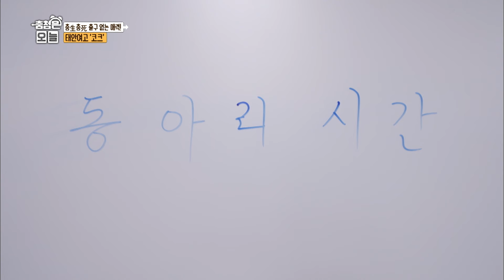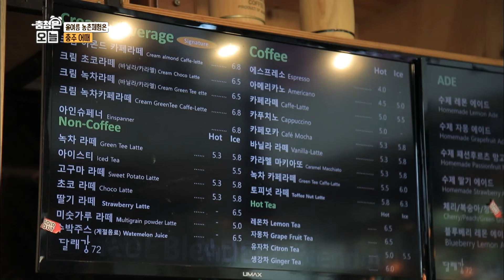춤生춤死 출구 없는 매력! - 태안여고 댄스동아리 코크 / KBS대전 20240902 방송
한국, 홍콩, 대만, 일본 등 4개국이 참여한 '2024 국제청소년댄스대회'에서 당당하게 1위를 차지한 팀이 있다. 바로 태안여자고등학교 댄스동아리 “코크”! 각종 대회에서 꾸준히 수상하면서 공인된 실력을 자랑하는 건 물론, 밝은 분위기와 단합력까지 으뜸이라는데... 콜라처럼 통통 튀는 코크의 실력을 직접 만나보자.

시골 여행, 소위 ‘촌캉스’가 대세인 요즘! 충주에서는 농촌에 활기를 불어넣고 소중한 추억을 쌓을 수 있는 다양한 농촌문화체험 프로그램을 선보이고 있다. 달래강 인근의 한 카페에서는 직접 기른 농산물로 과일 모찌를 만들고, 천연염색 공방에서는 꽃, 풀 등 자연 재료를 활용한 염색 체험을 진행한다. 또, 남편의 취미로 시작해 농원까지 운영중인 한 부부의 공간에서는 다육아트 등을 진행 중인데,,, 농촌의 새로운 활력소이자 도시민들에게는 소중한 추억을 선사할 농촌문화 체험! 충주에서 즐겨보자.